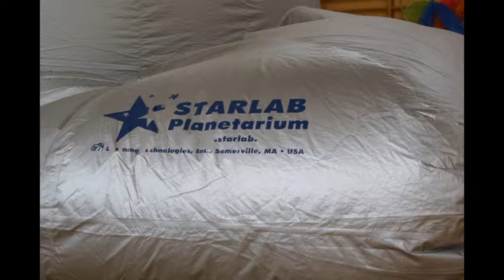Produceplanet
Planetarium mobilne